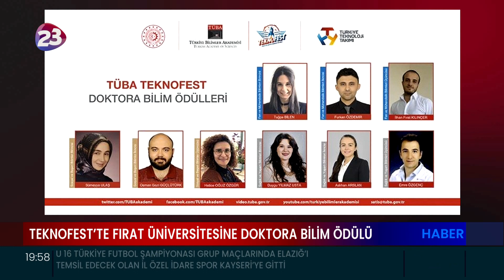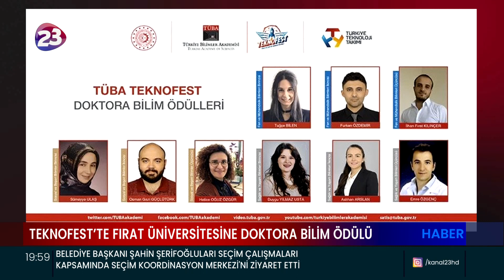FIRAT ÜNİVERSİTESİ TÜBA TEKNOFEST DOKTORA BİLİM ÖDÜLÜ’NE LAYIK GÖRÜLDÜ